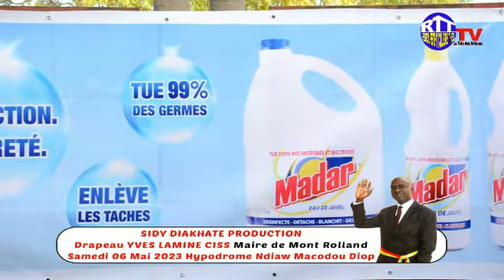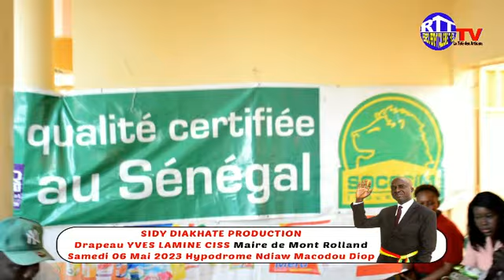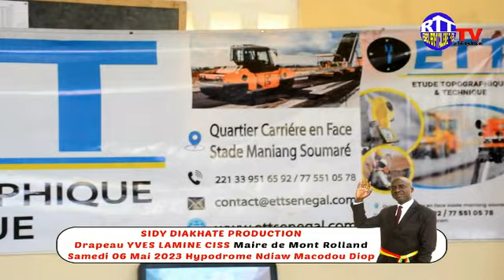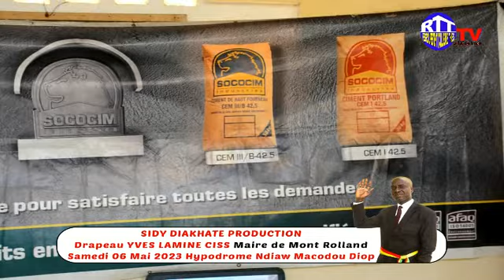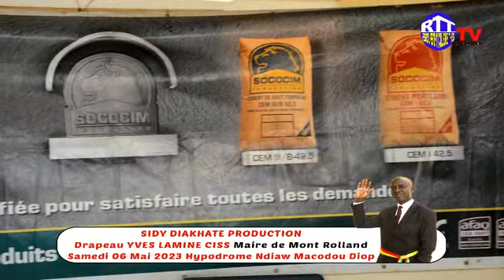REMISE DRAPEAU. YVES. LAMINE CISS MAIRE. DE. MOROLAND. GALA DU 06. MAI. 2023.